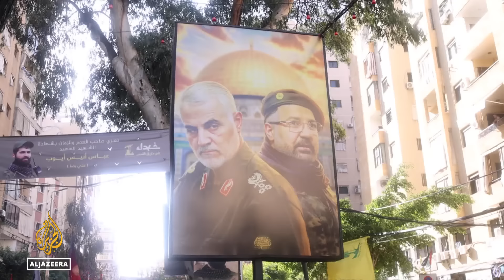Hezbollah faces severe losses after Nasrallah's death, struggles to regroup amid Israeli attacks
Hezbollah was severely impacted even before the death of its leader, Hassan Nasrallah, in an Israeli bombardment that destroyed a residential block and an underground bunker on Friday evening. The group's military leadership has been almost entirely eliminated, and it is facing one of the most intensive bombing campaigns in its history. In Lebanon, many supporters are mourning the loss of Nasrallah, a figure they saw as a protector, and are seeking more than symbolic retaliation. Despite this, Hezbollah will need time to regroup and carefully plan its next steps amid escalating Israeli attacks.